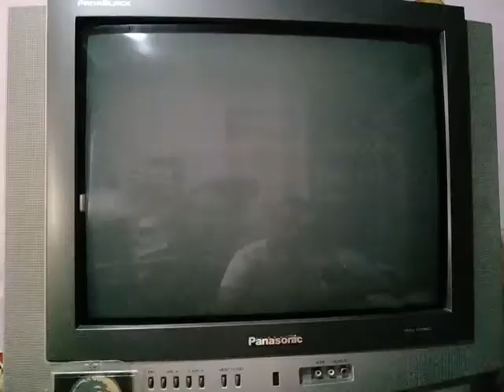Excitebike: Track 1 [55'47] - Nintendo